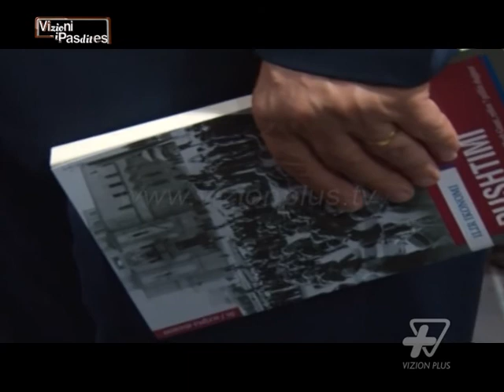Vizioni I Pasdites - "Pushtimi" nga Ilir Ikonomi - 9 Maj 2014 - Show - Vizion Plus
Intervistë me Ilir Ikonomin.